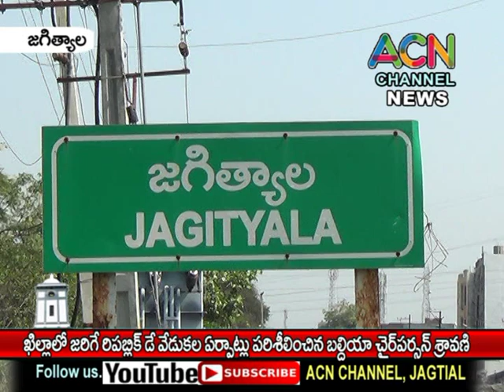జగిత్యాల ఖిల్లాలో జరిగే రిపబ్లిక్ డే వేడుకల ఏర్పాట్లు పరిశీలించిన మున్సిపల్ చైర్ పర్సన్ బోగ శ్రావణి